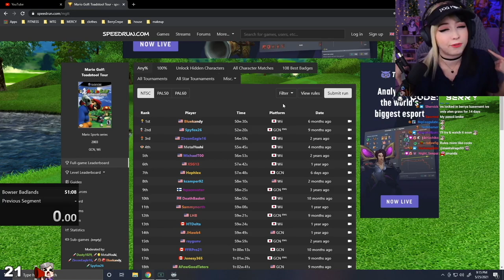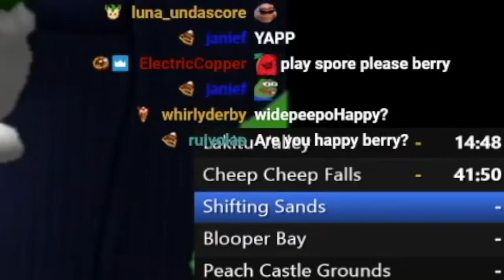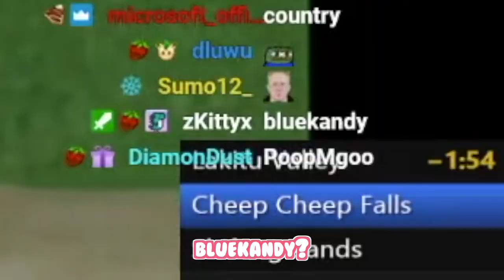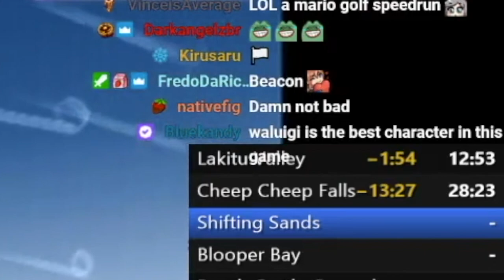I Speedrun Mario Golf And Lose My Mind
I noticed the new Mario Golf game, Super Rush, would be coming out in the coming week! I decided to speedrun the original in order to hype myself up! Unfortunantly, I did not know that this speedrun was extremely difficult. I even had the world record holder come to my chat and offer his assistance! Thank you BlueKandy! Althought it was difficult, I had a lot of fun goofing off with my chat and playing some golf. Make sure to come by my stream and watch me play the new one!

I stream most weekdays at 9/10 CST. Be sure to check out my discord or twitter for the schedule!